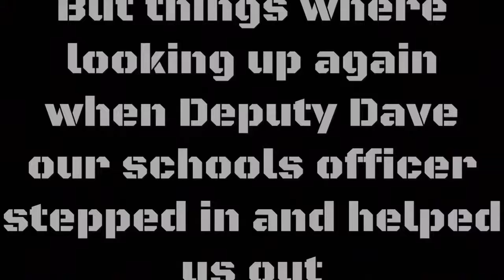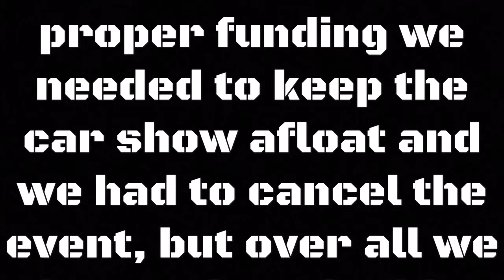Dakota Ridge High School Big Idea Project Car Show